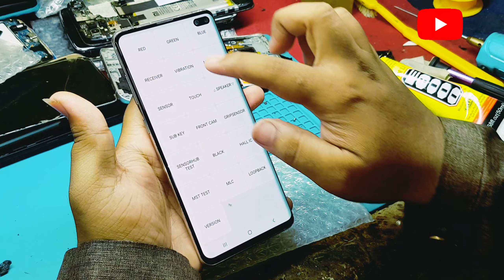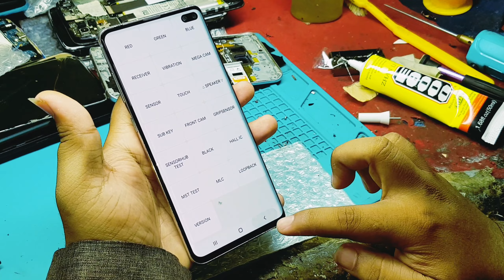Samsung S10plus Screen replacement How To Samsung S10+ 5g Lcd Replacement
Hi Friends, how are you i hope you all will be well and in this video I am going to show you
  samsung S10 plus Broken screen Replacement
 or disassembld

Friends, how are you i hope you all will be well and in this video I am going to show you  Broken screen Replacement